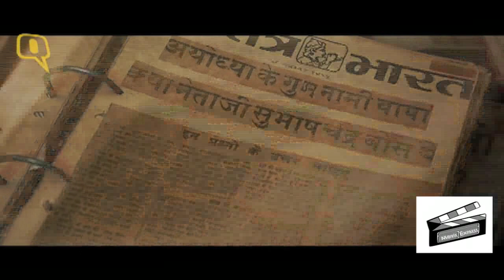GUMNAAMI-The Mystery Of Netaji's Death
Gumnaami is an upcoming Indian Bengali mystery film written and directed by Srijit Mukherji and produced by Shrikant Mohta and Mahendra Soni under the banner of Shree Venkatesh Films. Actor Prosenjit Chatterjee will be seen in the role of Netaji Subhas Chandra Bose & Gumnaami Baba.